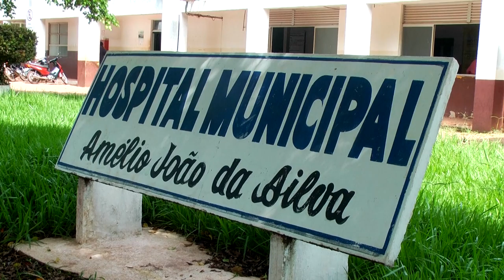Internautas espalham Fake News sobre problema no transformador do Hospital